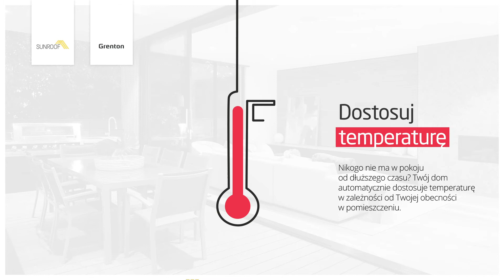Solar Energy & Smart Home. Grenton has become a technological partner of SunRoof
SunRoof, startup tworzący najefektywniejsze dachy solarne 2w1 i innowacyjne rozwiązania wspierające zarządzanie energią nawiązał współpracę z Grenton, wiodącym polskim producentem systemu smart home.
Partnerstwo ma na celu promowanie zrównoważonego, ale i komfortowego stylu życia oraz wyznaczenie nowych kierunków w rozwoju ekologicznych i inteligentnych domów.
Obie marki połączyła funkcjonalna komplementarność produktów - wytwarzanie energii przez dach solarny i zarządzanie nią poprzez system smart home.